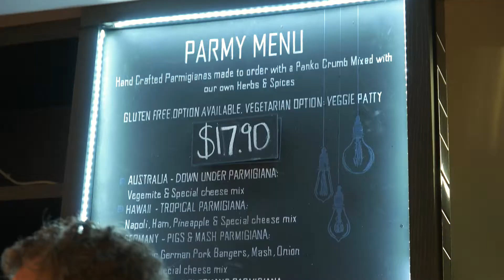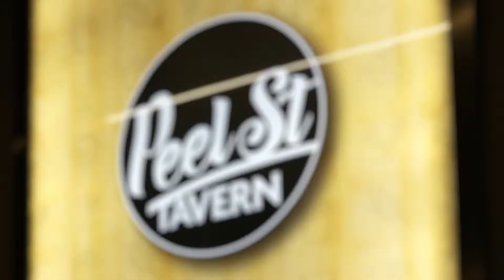Peel Street Tavern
With a menu boasting 22 of Brisbane's Best Parmy's,
Craft Beers, Artisan Wines and a Boutique Bottleshop,
you can't go wrong with South Brisbane's newest offering: the amazing Peel Street Tavern!